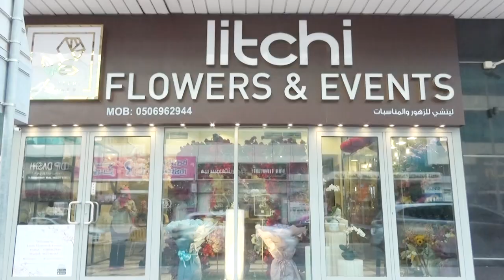Mr Ammar owner of Litchi flowers and Events